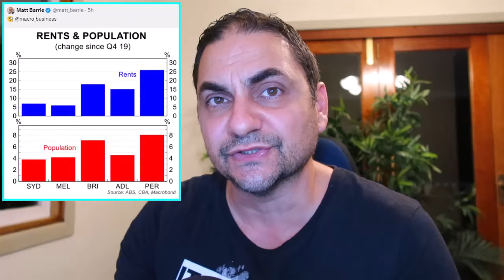Australia's Housing Ponzi - Collapse Inevitable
Australia’s housing market is a  Ponzi scheme, and everyone’s in on it. Investors, banks, politicians and pretty much everyone else. House prices are completely detached from reality, but no one wants to do anything because the whole system depends on this endless, reckless growth. However, you can only push it so far before the entire housing market collapses.

In this video, I react to segments from Equity Mates' video titled: Matt Barrie: How Australia's Housing Market Became a National Crisis.